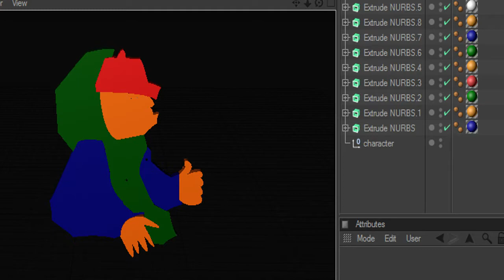Thug // By Abuze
READ:
I decided to be unique and creative on this progression I drew this character a few months back then imported it onto my computer recently and went through a lot to get the final outcome hope you enjoy!
It is run by me and my school friend we are approaching 500 Subs! Help us we have 494.